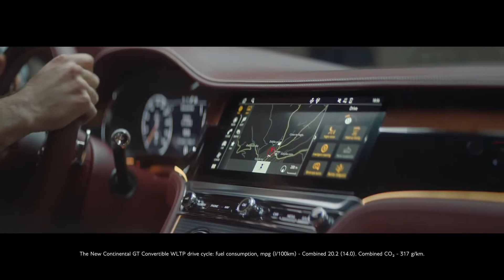Bentley Continental GT Convertible Commercial - Success is Probable - Amanecer by DeltaX Δx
This is a commercial audio concept for the Bentley Continental GT Convertible. After making the song Amanecer, this video found me, and I felt the vibe matched perfectly with what was being communicated in the advertisement.

Success is probable - spin the coin, and take the drive.